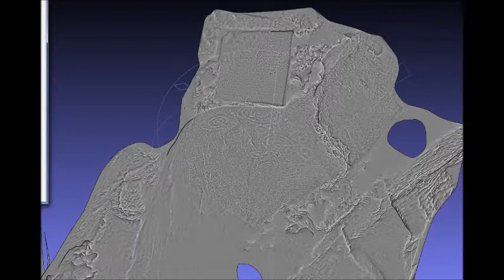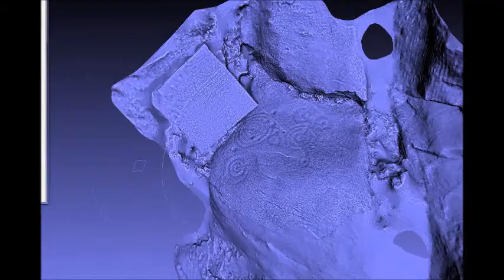Virtualización 3D Petroglifo Situado en monte Pedroso, Santiago de Compostela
Analisis 3D petrogífo do Monte Pedroso.

Coordenadas aproximadas:

Latitud: 42º53,50
Longitud: 8º33,56
altitud: 432m

Situado nun afloramento granítico de gran tamaño (uns 15 m. de ancho por 10 m. de alto), os gravados sitúanse na súa parte media
aproveitando unha pequena plataforma horizontal con dimensións que oscilan entre 1,40 m. (norte-sur) e 0,90 m. (leste-oeste). O conxunto
está composto por tres motivos xeométricos, nove cazoletas (de entre 3 e 5 cm., algunha con probábel orixe natural) e unha figura
indetermiñada con forma de "C" ou semicírculo. A sección do suco é en "U".
Un primeiro motivo está composto por unha combinación circular de 30 cm. de diámetro, composta por alomenos dous círculos concéntricos
(probabelemente 3, o máis pequeno debe de estar totalmente erosionado) e unha cazoleta central duns 3,5 cm. da que parte un radio en
dirección sueste que sobrepasa alomenos en 3 cm. o círculo máis exterior. O ancho de suco oscila entre 2,3 cm. e 5 cm..
Un segundo motivo, situado ao nordés do anterior, consiste nunha combinación circular de 40 cm. de diámetro, conformada por catro círculos
concéntricos (o menor moi incompleto) e unha cazoleta central de 3,5 cm. da que parte un radio en dirección norte que sobrepasa en
alomenos 5 cm. o círculo máis externo. Relacionados co segundo, terceiro e cuarto círculo (en relación co interior) aparecen ata 4 cazoletas.
O ancho de suco varía entre 2,5 cm. e 3 cm. O terceiro motivo, situado a uns 10 cm. ao sur do anterior, confórmase por unha combinación
circular de 27 cm. de diámetro, integrada por tres círculos concéntricos e unha cazoleta central da que parten dous radios. Un deles, en
dirección sudoeste, que sobrepasa en 8 cm. o círculo máis exterior e remata noutro círculo (12 cm. de diámetro) con cazoleta central de 3,5
cm. O outro, de dirección leste, remata na parte norte cun novo círculo con cazoleta central (15 cm. de diámetro) e na parte sur cunha posíbel
espiral duns 13 cm. de diámetro (malia as dúbidas que se derivan da forte erosión da zona). O ancho do suco varía entre 2 cm. e 3,5 cm.".

Fonte: santiago.tracasa.es/pdf/catalogo/Arqueol­oxía/GA15078024.pdf

Bless And Fire!!

Chungui Jones de Aviación ft. Amasaos Team